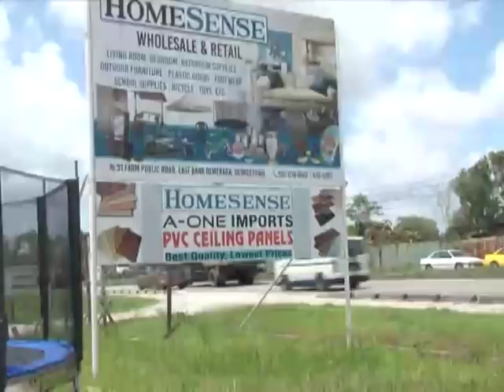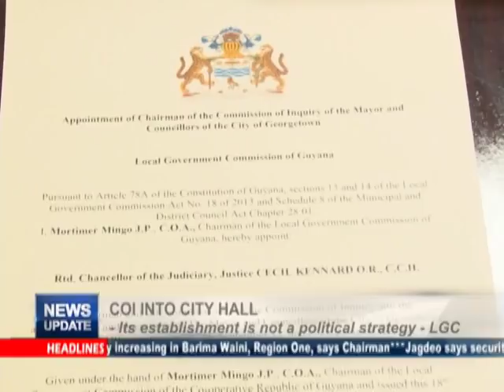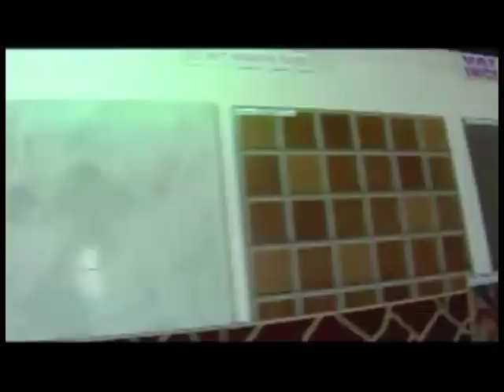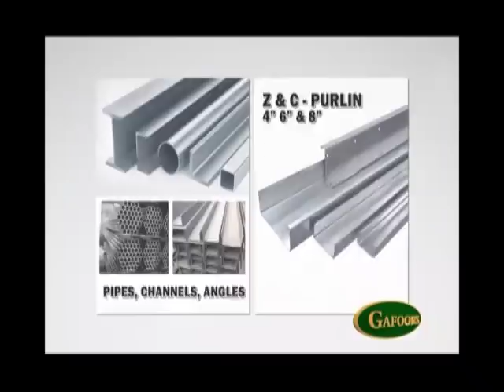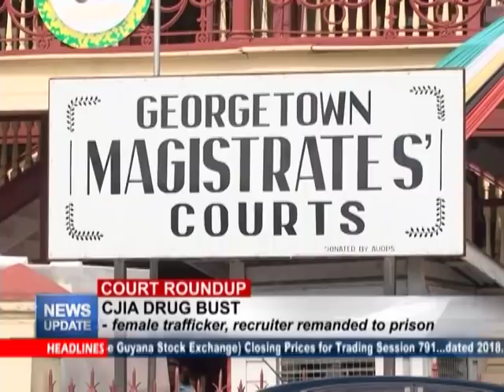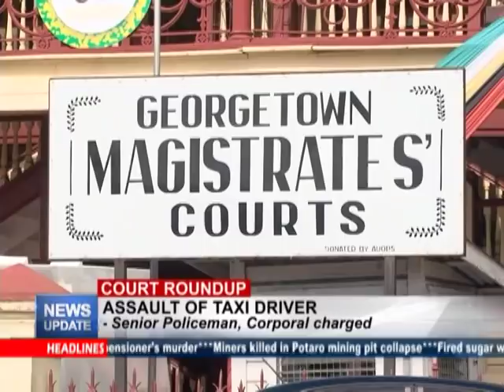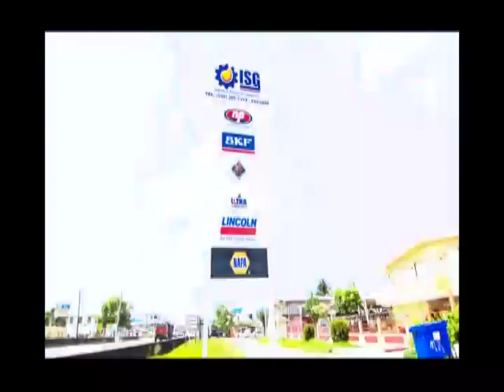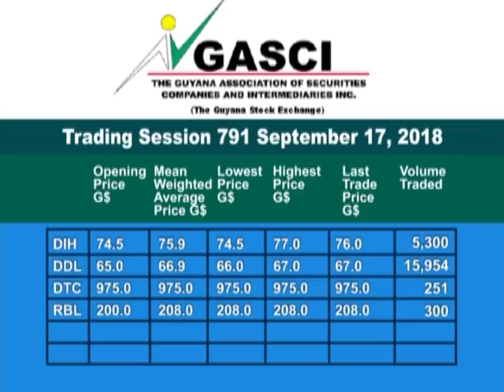News Update September 18th, 2018